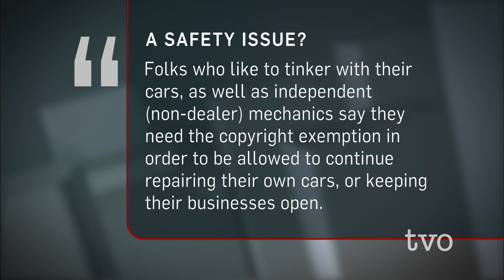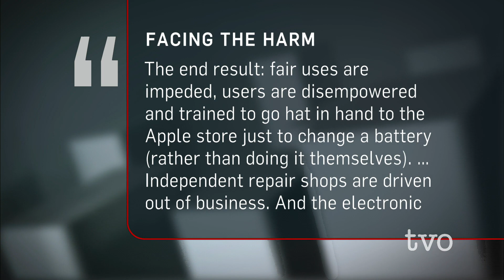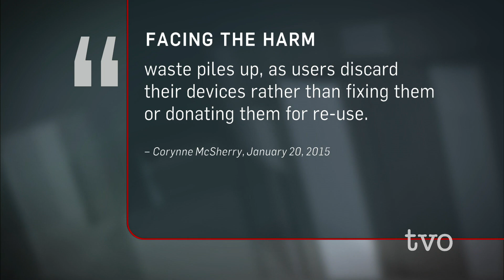Do You Really Own That?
You bought it, you can do whatever you want with it. Not so, say many companies. The advent of the "smart" world has led to a new definition of ownership. The Agenda discusses what propriety means in a digital era.